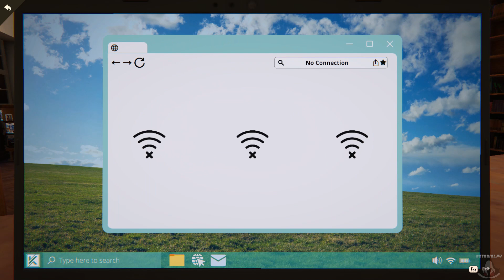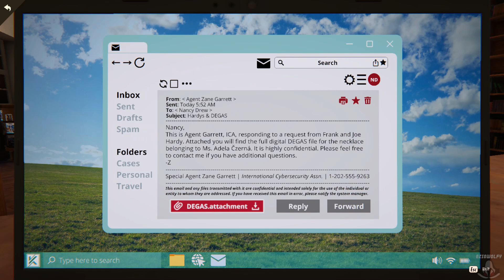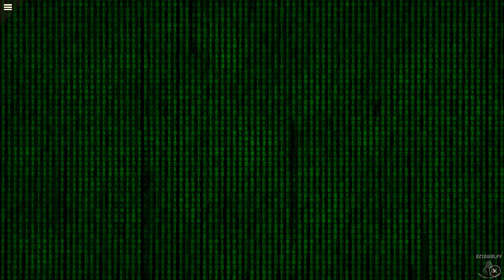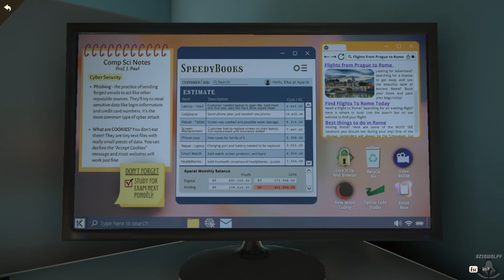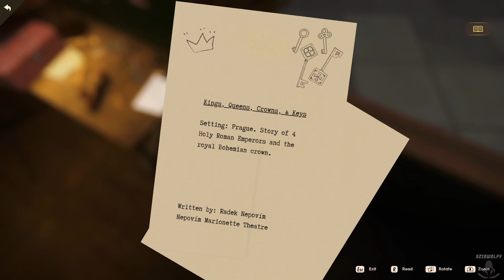Nancy Drew - Mystery of The Seven Keys ▶ Walkthrough - Part 05